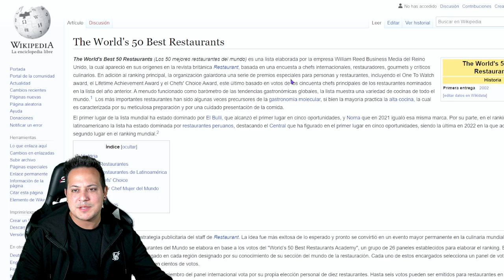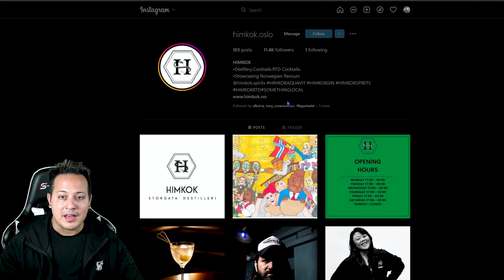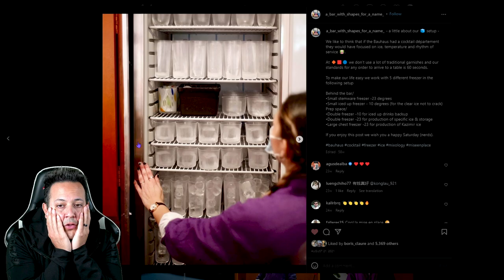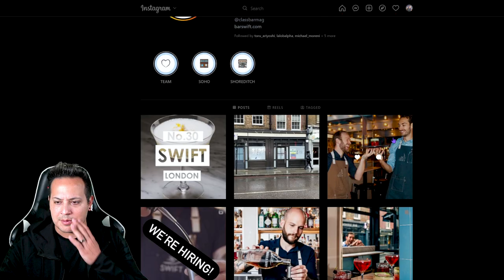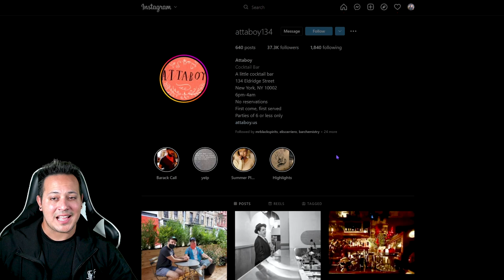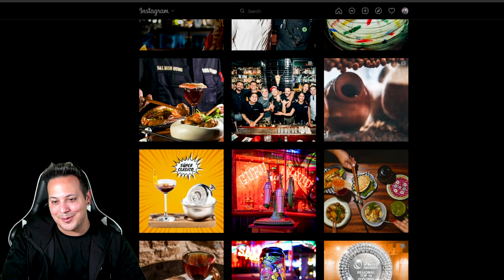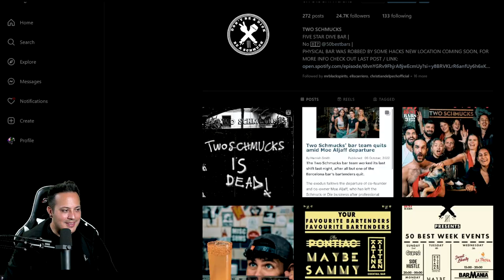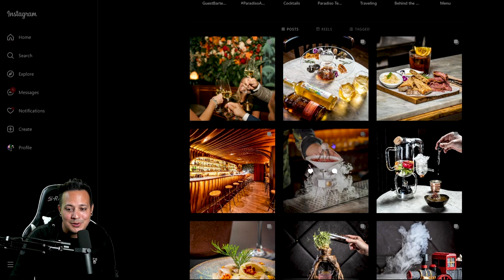👉🏻 Estos son los MEJORES bares del 2022 "según"...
Best 50 bars 2022

0:00 Intro
1:51 50 Bulgari bar
2:19 49 Lucy's Flower Shop
2:46 48 Bar Benfiddich
3:44 47 Employees only
4:34 46 L"Antiquario
5:27 45 Galaxy bar
6:25 44 Carnaval
7:28 43 Himkok
8:27 42 Cochinchina
9:52 41 Cantina OK!
11:04 40 Red Frog
11:51 39 Locale Firence
13:15 38 Zuma
14:26 37 A bar shapes for a name
15:29 36 Dante
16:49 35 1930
17:32 34 Overstory
18:32 33 Manhattan
19:39 32 Baltra Bar
20:27 31 Line
21:36 30 Swift
22:13 29 Maybe Sammy
23:10 28 Argo
24:14 27 Los tres monos
24:58 26 Sidecar
25:42 25 Kumiko
26:32 24 Tropic City
27:41 23 Satan's Whiskers
28:43 22 Attaboy
29:29 21 Cafe La Trova
30:47 20 Baba au rum
32:04 19 The Clumsies
33:35 18 Floreria Atlantico
34:22 17 Coa
35:27 16 Drink Kong
36:11 15 Salmon Guru
36:55 14 BKK Social Club
38:04 13 Hanky Panky
39:08 12 Jigger & Pony
40:05 11 Handshake Speakeasy
40:40 10 Alquimico
41:23 9 Katana Kitten
42:37 8 Connaught Bar
43:27 7 Two Schmucks
44:07 6 Double Chicken PLEASE
45:05 5 Little Red Door
46:07 4 Licoreria Limantour
47:39 3 Sips
49:07 2 Tayer + Elementary
50:22 1 Paradiso